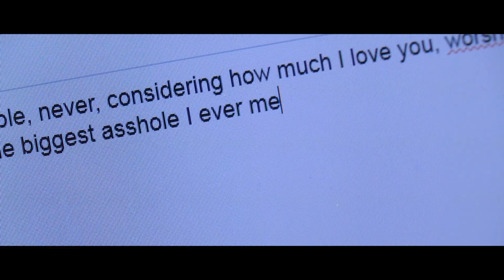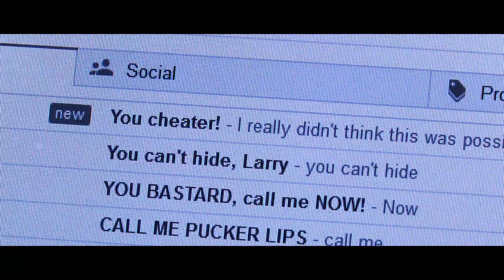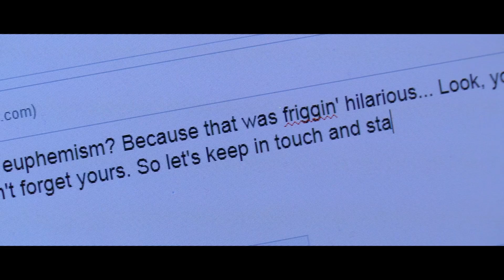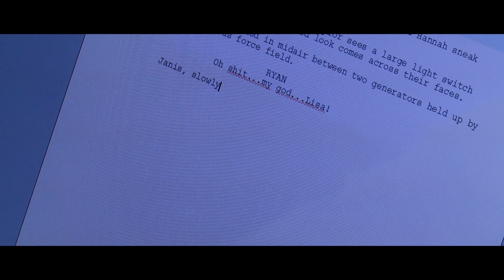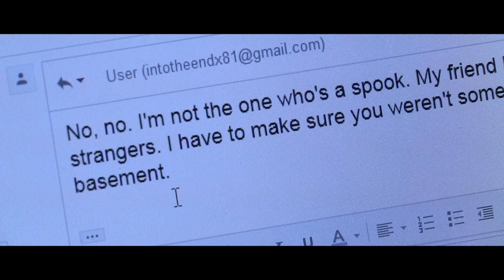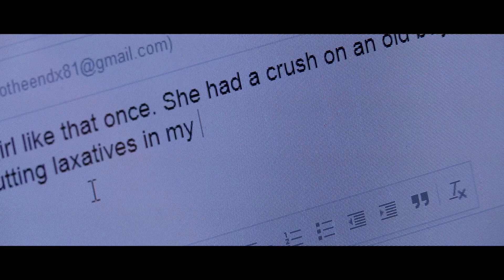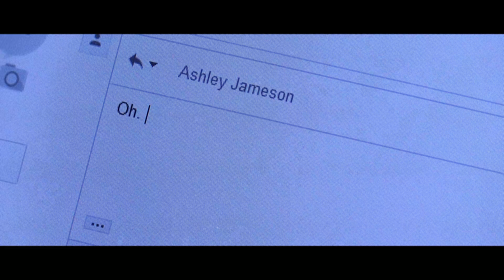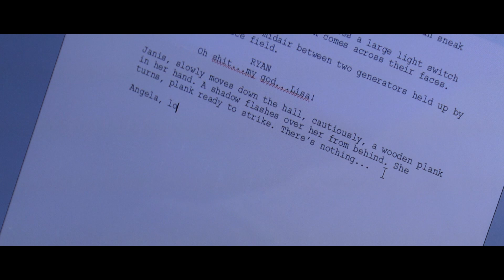IFW Short - Love Cafe (2013)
You can expect more than coffee at Love Cafe. But for Ashley (Allie Jenelle) it's an escape from the stressful world. As a law student, she can win in court, but just can't seem to solve her boyfriend troubles. Dating the quarterback of the school is like standing in line for an autograph, who has more cheerleaders than she'd like. Larry (Noah Gillett) has different troubles. His dominering biker girlfriend from Hell wants nothing more than to make Larry's life miserable. He too finds solace at Love Cafe, hiding behind computer screens to keep out of sight and work on his murder screenplay. Will these individuals find happiness in their lives at Love Cafe or will they have to settle for love like it's decafinated coffee?

Starring:

Allie Jenelle
Noah Gillett
Liesel Hanson
Ashley Heather Scott

Also Starring:

Britney Bowen
Iyobsoa Ighedosa
John Murnane

Casting by Inclusion Students

Seth M. Shulman

Edited by Inclusion Films Students

Set Design by Dave Cohen

Director of Photography Henryk Cymerman

Executive Producer Joey Travolta

Produced by Joey Travolta, Raymond Martino & Bill Dion

Written by
Raymond Martino, Quinn Wright, Michael Inouye, & Jonathan Cornejo

Directed by Raymond Martino & Quinn Wright